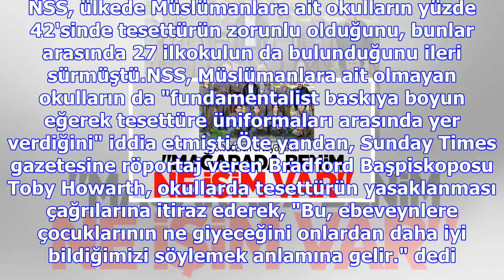Skandal uygulama! tesettürlü öğrenciler...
Uygulamanın gerekçesi olarak, büluğ çağına ermemiş kızların tesettür kullanmalarının onlara "cinsel ...